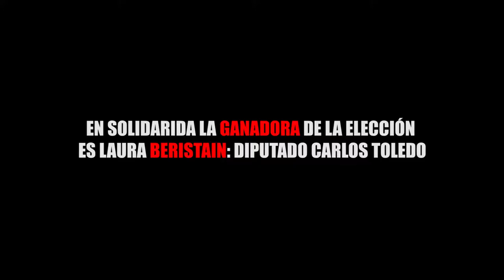EN SOLIDARIDA LA GANADORA DE LA ELECCIÓN ES LAURA BERISTAIN:DIPUTADO CARLOS TOLEDO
Entérate de las noticias “EN CORTO”…EN SOLIDARIDA LA GANADORA DE LA ELECCIÓN ES LAURA BERISTAIN: DIPUTADO CARLOS TOLEDO...